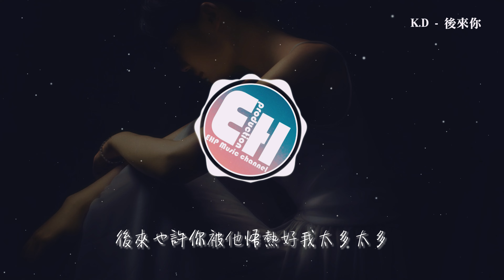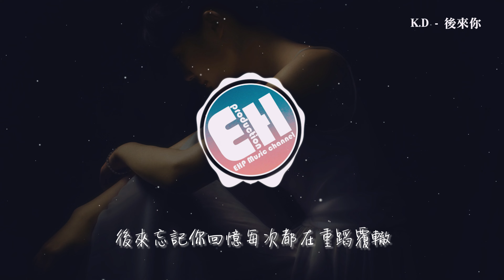K.D - 後來你『後來關於你我都是從別人那裡聽說，後來也是你變成了我故事裡的過客，後來那個你再也與我無關。』【動態歌詞MV】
❖歌詞在下面❖
演唱：K.D
作詞：孫莞/K.D
作曲：孫莞/K.D
編曲：K.D
和聲：宋紫婷/K.D
混音：K.D
出品：西瓜星球

兩座孤獨的島相遇在一片海洋
也許命運使然將他們拉近身旁
這是我們相遇你說給我聽的比喻
直到相愛你說我不再讓你孤單
生活逐漸不滿用爭吵增添色彩
情緒越來越滿溢出來變質腐爛
一邊不厭其煩另一邊又置身事外
你用離開否定我們曾相愛
後來關於你我都是從別人那裡聽說
後來也是你變成了我故事裡的過客
後來總是你依賴在我心裡變成習慣
後來那個你再也與我無關
後來也許你被他焐熱好我太多太多
後來想到你舍而不得才顯得更深刻
後來忘記你回憶每次都在重蹈覆轍
後來只有我對時間隱瞞著我弄丟你了